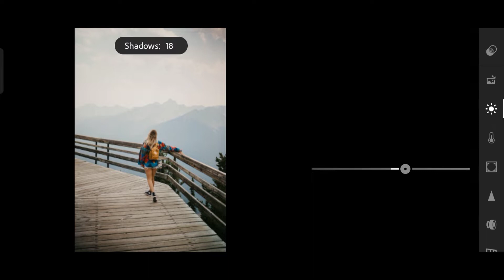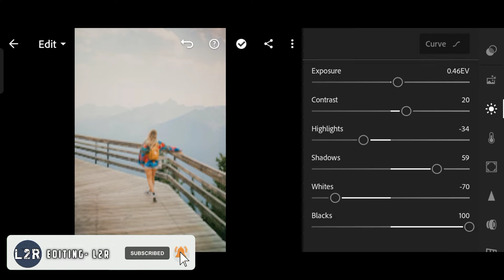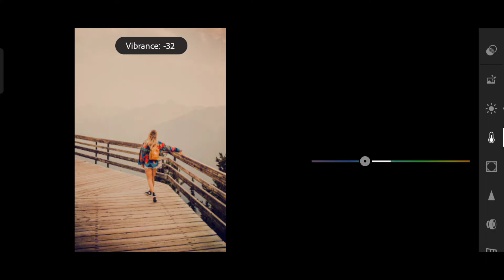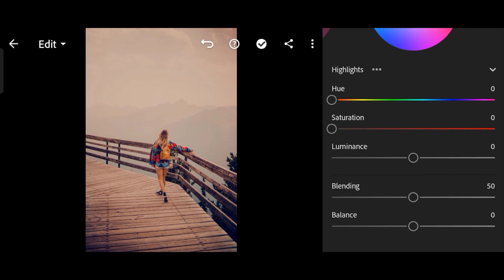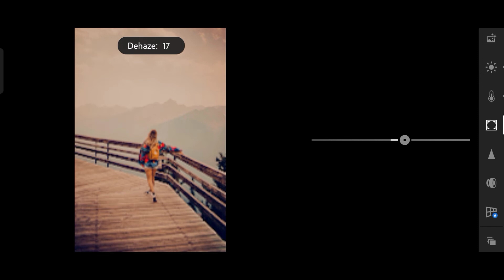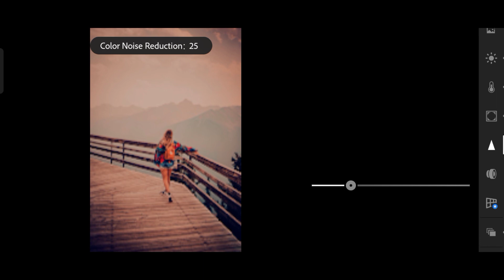colour grading cinematic travel lightroom presets | lightroom cinematic presets free dng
S U B S C R I B E  F O R  M O R E  V I D E O S

       Thankyou Visit My YouTube Channel ❤️